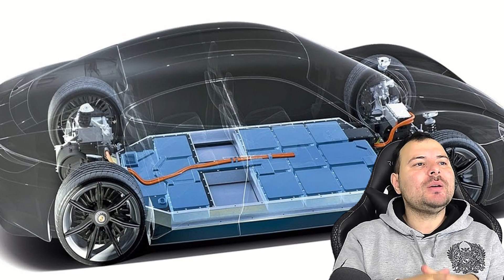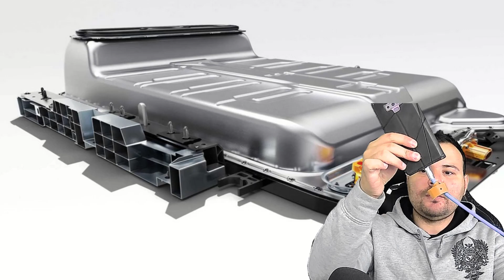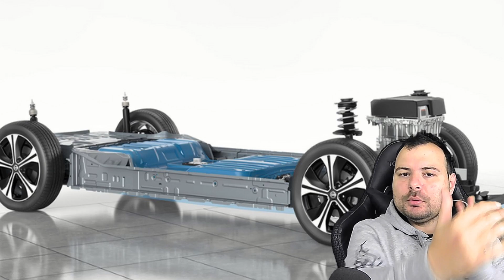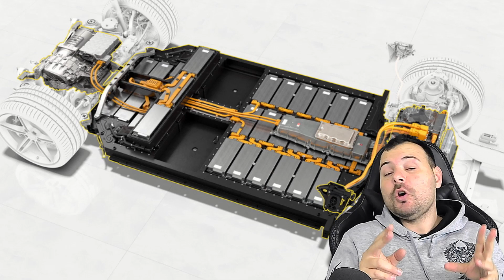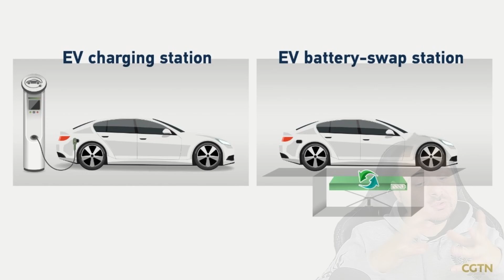Come ricarico l'auto elettrica da 0 a 100% in 4 minuti (forse meno) IL FUTURO è QUESTO!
Ricaricare la tua auto non sarà un problema in futo se si adottano tecniche e innovazioni studiate per bene! Con questa idea potresti andare a ricaricare sia da casa tua con un normale cavo,che andare in postazione di cambio batteria e in meno di 4 minuti avere installata sulla tua auto una batteria nuova gia ricaricata... Inutile spingere sui mosfet e sulle batterie... Bisogna andare a trovare una soluzione differente che sia piu sicura e duratura. Un cambio batteria lo puoi pagare molto poco,e ti terrà fermo qualche minuto. Ti piace la mia idea? c'è gia chi ha provato a sperimentarla e altri sono invece molto scettici a riguardo,ma io ne sono piu che convinto...Mi piace davvero come soluzione da avere nella mia prossima auto!